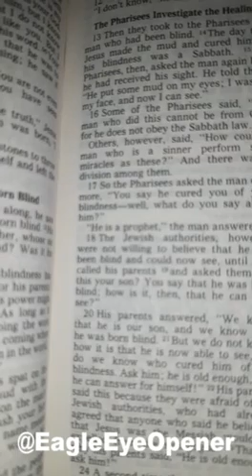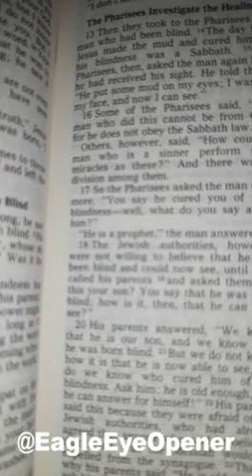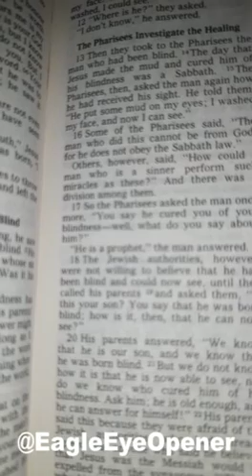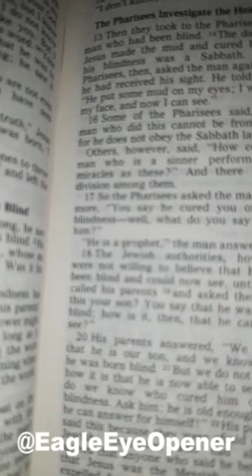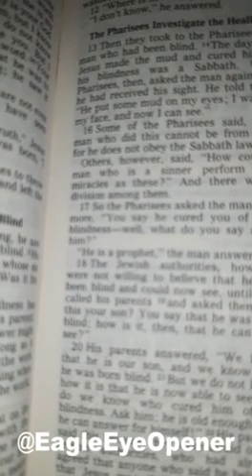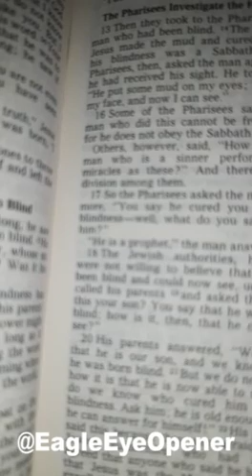Warning Dream of Danger Coming | Eagle Eye Opener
Warning dreams and revelations are to call God's people to draw closer to God and to prepare, especially by repenting of their sins. Brethren it is time to repent and be saved. This is the best way to prepare.